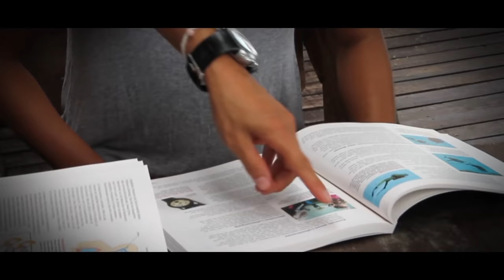PADI Scuba Instructor: Go Pro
Go Pro with PADI and live the dream! Simply visit;

If you have ever thought about becoming a PADI Divemaster or PADI Instructor, this video gives you an insight of what you can expect.

Produced by: OCEANS BELOW CO. LTD.